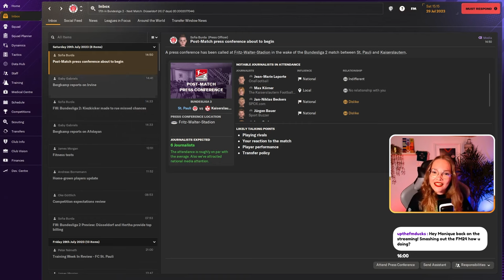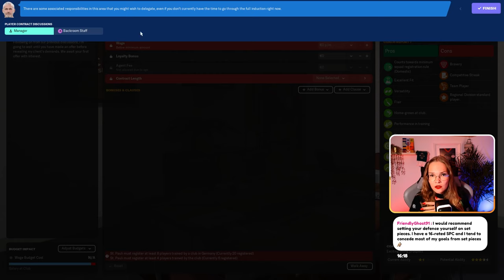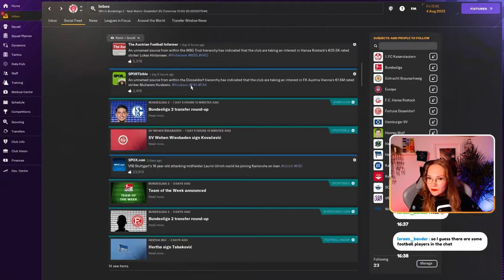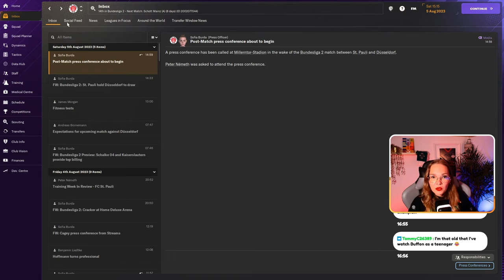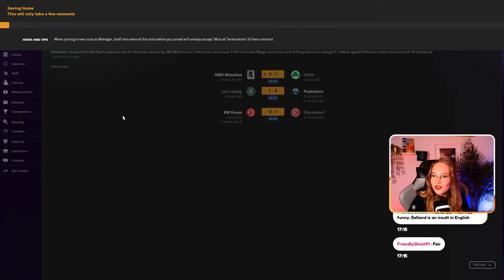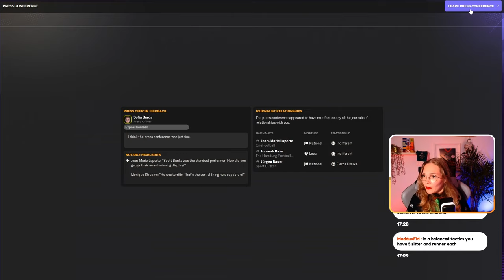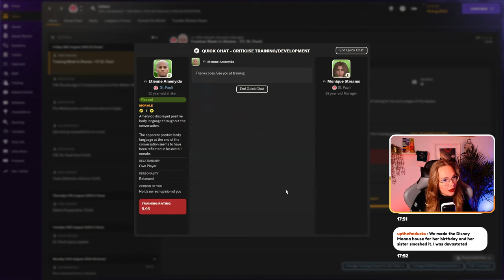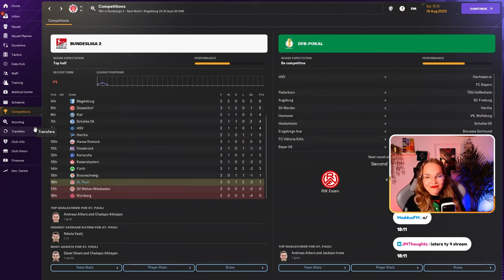The first cracks in pre-season - St. Pauli episode 2 (VOD)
Part 2 of my St. Pauli live streams. I've come to the conclusion that I will never ever be good at Football Manager. But at least my suffering is entertaining. I stream on Monday's and Wednesday's starting 16.00CET and dropping by live is way more fun so please do. You can watch on Twitch or YouTube whichever you prefer. Twitch has music though so we be vibin.

(This is a recording of my livestream on the 28th of November)

Setup:
CPU // AMD Ryzen 7 5800X3D
GPU // MSI GeForce RTX 3070 VENTUS 3X PLUS
RAM // Corsair VENGEANCE RGB PRO DDR4 RAM 16GB
Microphone // Elgato Wave:3 (White)
Mic Arm // Elgato wave mic arm (White)
Background Lighting // Philips Hue play bar

Your hair looks majestic today❤️